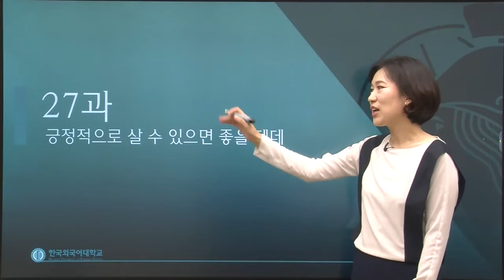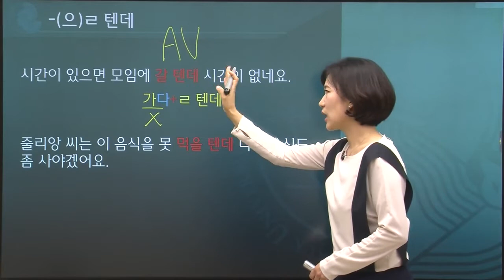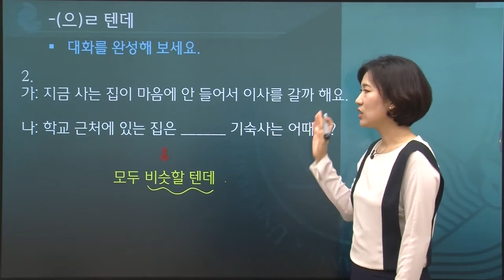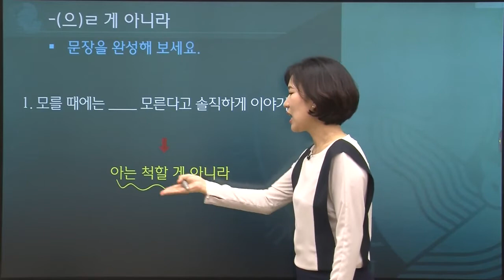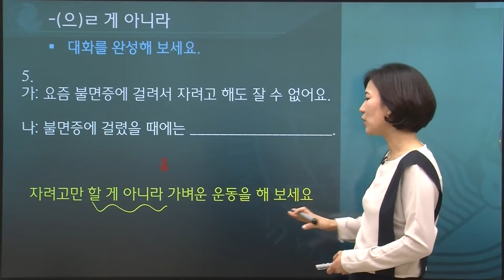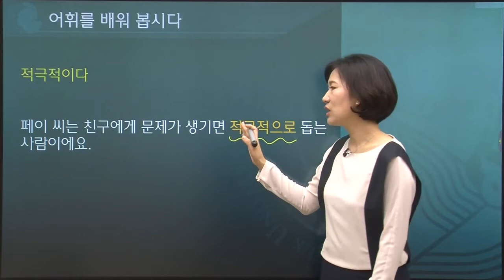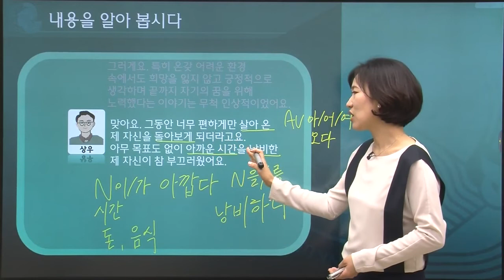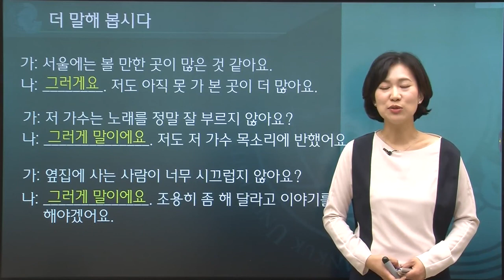한국어 3급 27과